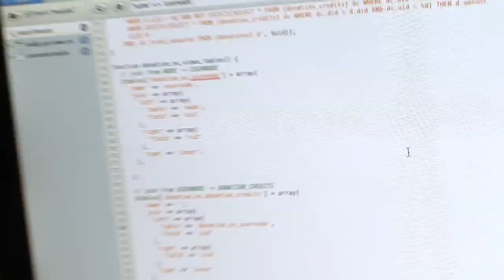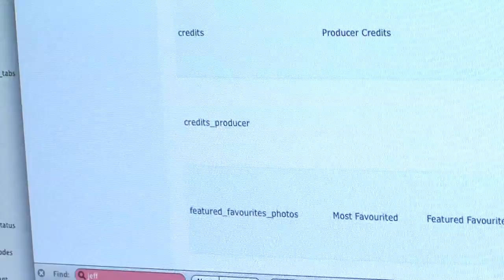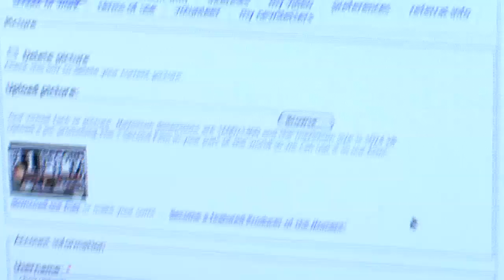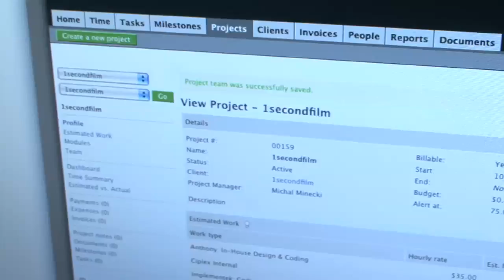Behind the Screens: Drupal Web Development - Vlog 008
This week we visit Ciplex where our new Drupal site is getting programmed. We have been designing, fundraising, and building this web site over the last year!